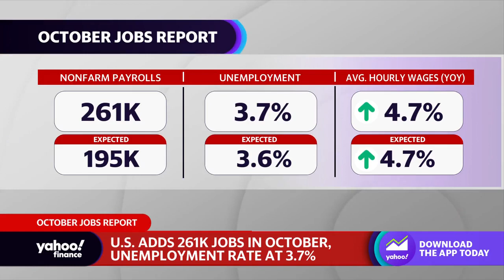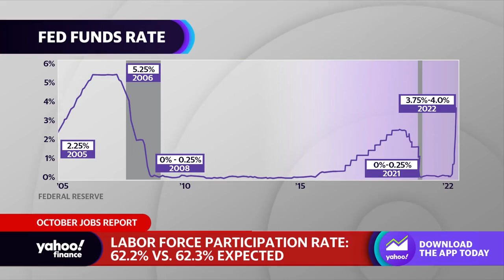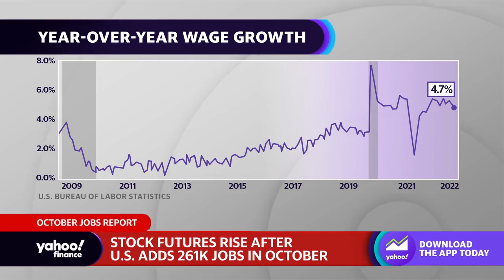Hot jobs report locks in Fed's path for higher rates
Yahoo Finance’s Jennifer Schonberger joins the Live show anchors  to discuss the October jobs report and what this could mean for the Fed ahead of the next FOMC meeting.